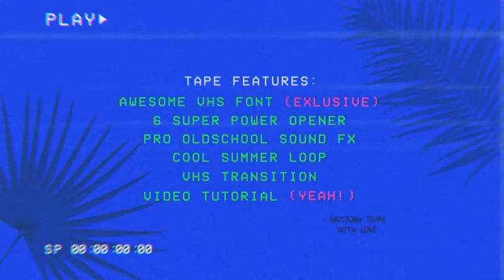Super VHS Openers - After Effects Template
Six cool VHS intro
Super exlusive font
Pro sound fx
VHS transition
Sound track included
Video tutorial included
Font included